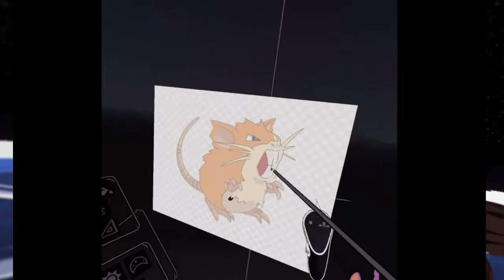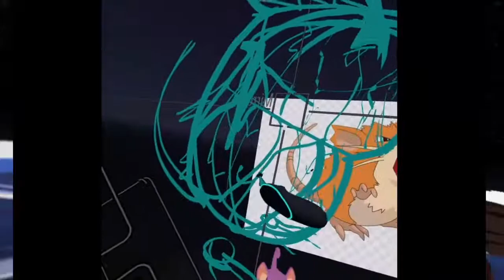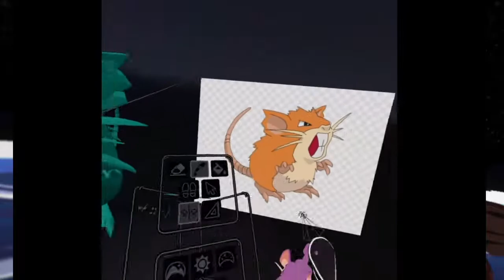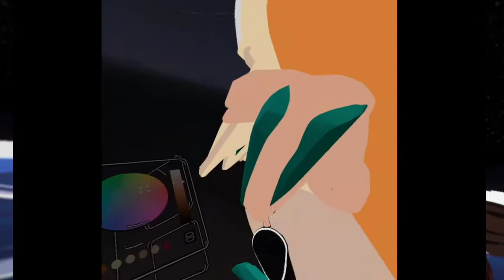Drawing Pokemon in VR! - Raticate (Gotta Draw 'Em All Part 6, Day 3)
Drawing Raticate on Google Tilt Brush, the VR art program!

Surprisingly only took me one session to finish up this uuuuuuuuugly guy. Super pleased with how he turned out though!

Harris Heller
GlitchxCity

Follow them on SoundCloud!

You can watch me live on Twitch at 7:30PM EST every Thursday!